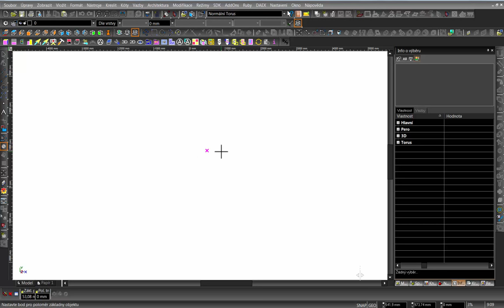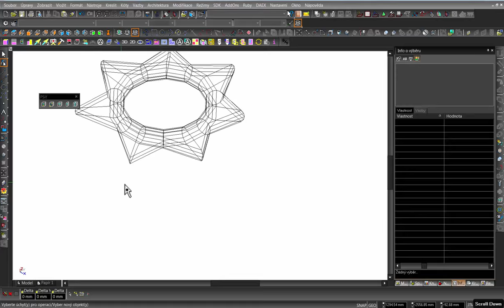PSítě symetrická deformace - TurboCAD - ŠPINAR - software